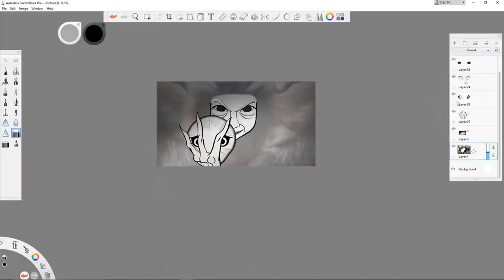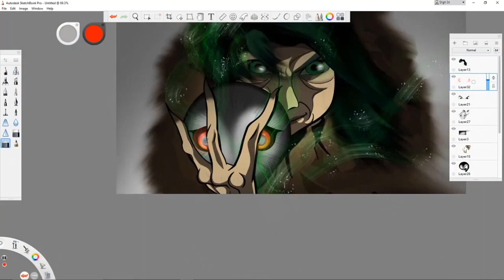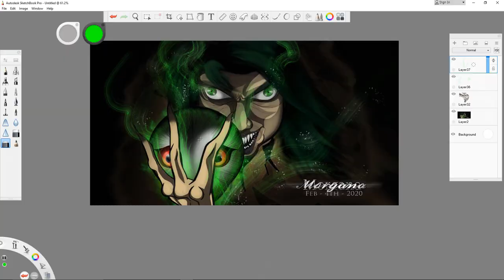Morgana, Wicked Witch Of The Underwold (Re-upload)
In Arthurian mythos, Morgana is King Arthur's sister and/or step sister (depending upon which interpretation you view.) But no matter the fabled legend, one thing is always a constant.  Her dabbling in the dark arts, & her sinister thirst for power. She is of equal prowess in Exitium, but there's a far more terrifying element to her in Exitium lore.
  To some degree, Morgana is a diplomat. She's forged her appearance completely around intimidation with an unsettling not quite human look.  She hunches over as if old and feeble. Her limbs are long and very skinny. She wears fur which always appears to be from the wild as if she's been living in the woods. or she has the dirty mane of a lion. If in battle or on the move she sports an owl mask with antlers, & if poised and speaking to someone her eyes work independently with one perhaps focused on you and the other wandering about like a bug traversing her face.
 Of course, all of this is intentional and its a deliberate attempt to distract, confuse, or terrify you.  LONG before she's played her violent act, she has already gotten inside of your head.   But it is all not a mere act. Morgana's power is no laughing matter! She has necromancy abilities far beyond any other earthling. Her dark art is as strong (if not stronger) than Merlin's pure magic.
  Morgana makes her way into the final 12 chapters of Exitium's Eight Accursed, & she will be a villain NO ONE will forget!

Purchase your digital copy of Dragonball Exenoverse Lust 4 Bust here;